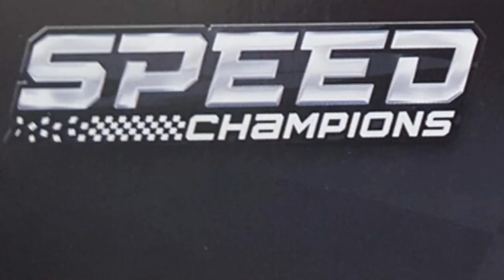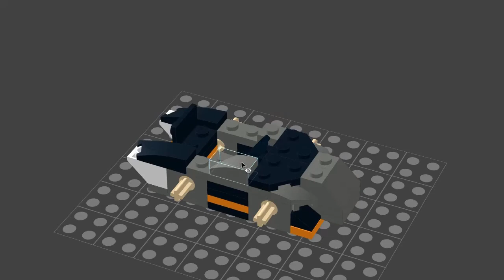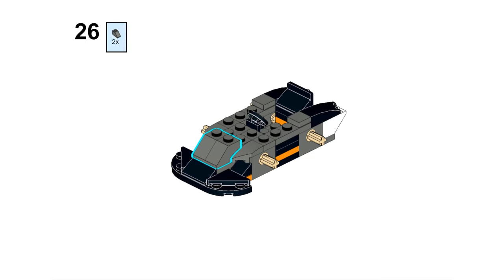Costruisci Micro F1 Car: LEGO Speed Champions 75892 McLaren Senna Alternative Build 7 Tutorial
Benvenuti nel mondo della velocità LEGO! In questo emozionante video, vi guideremo attraverso la costruzione di una micro F1 Car utilizzando il set LEGO Speed Champions 75892 McLaren Senna. Con il nostro tutorial dettagliato, imparerete passo dopo passo come trasformare il set originale in un'entusiasmante alternativa: una mini vettura da Formula 1! Dalle curve eleganti alle piccole caratteristiche che la rendono unica, ogni mattoncino ha un ruolo importante. Questa è un'opportunità per tutti gli amanti della velocità e dei mattoncini LEGO per mettere alla prova le loro abilità di costruzione e creatività. Non vediamo l'ora di vedere le vostre mini F1 Car personalizzate! Non dimenticate di mettere un like, condividere con gli amici e iscrivervi per più tutorial LEGO entusiasmanti.

Nome del modello : Micro F1 Car
Lego set : 75892 McLaren Senna
Tema: Lego Speed Champions
N. costruzione alternativa: 7
Anno : 2020
Pezzi: 87/222

Ricordati di lasciare un commento e mettere mi piace.